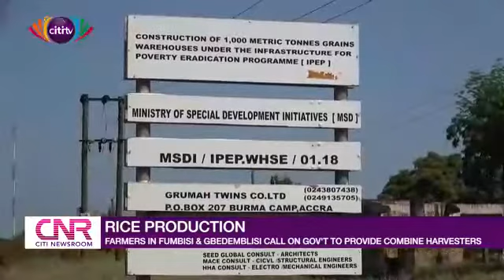Rice farmers in Fumbisi Gbedemblisi call on government to provide combine harvesters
Rice farmers at the Fumbisi and Gbedemblisi rice valleys in the Builsa South District of the Upper East Region are appealing to the government to provide combine harvesters, drying places and further help them to secure ready market for their produce to avert any rice glut.